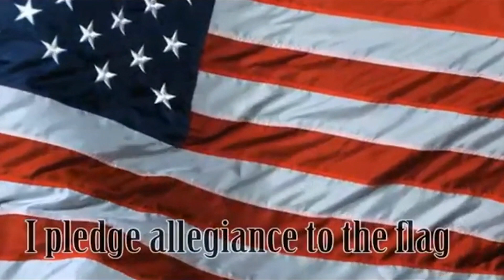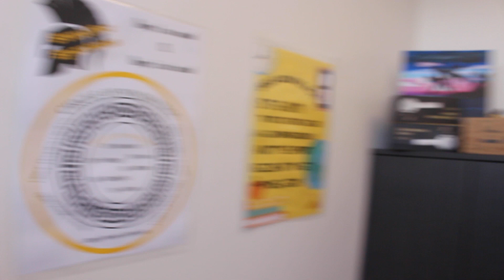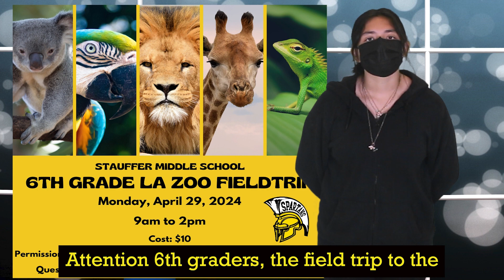STV March 21st, 2024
Here's Spartan TV for Thursday, March 21st, 2024!